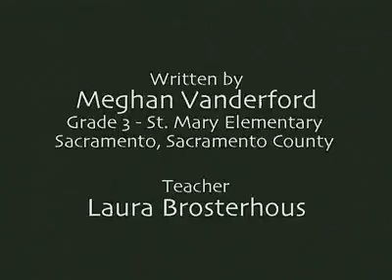The Only One- by Meghan Vanderford, 2000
The Only One was written by Meghan Vanderford, a fourth-grade student at St. Mary Elementary School in Sacramento County, California. The story was a state winner in the 2000 Imagine this... Stories Inspired by Agriculture Contest. Meghan's teacher was Laura Brosterhous. The story was illustrated by Sheldon High School students and narrated by Rio Americano High School students.